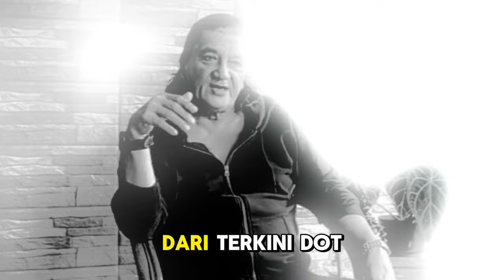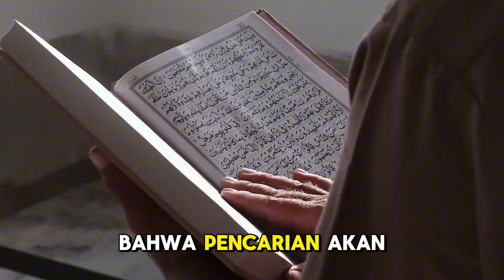Perjalanan Spiritual Aktor George Rudy, Putuskan Pindah Agama Islam Gara-gara Lihat Orang Berwudhu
Alhamdulillah, pada video kali ini, kami membagikan kisah inspiratif tentang perjalanan spiritual seorang aktor terkenal, George Rudy. George Rudy, yang sebelumnya beragama lain, memutuskan untuk memeluk agama Islam setelah melihat keindahan dan ketenangan dalam ibadah wudhu. Kisah ini memperlihatkan bagaimana hidayah Allah bisa datang dari mana saja dan mengubah hati seseorang. Saksikan perjalanan George Rudy menuju cahaya Islam dan ambil hikmah dari pengalaman luar biasa ini.

Semoga video ini membawa manfaat dan hidayah bagi kita semua.

Kunjungi Juga:
sains experiment,
sains data,
sains anak,
sains astronomi,
animasi sains,
sains biologi,
sains biomedis,
belajar sains,
sains channel,
data sains,
debat sains dan agama,
diskusi sains,